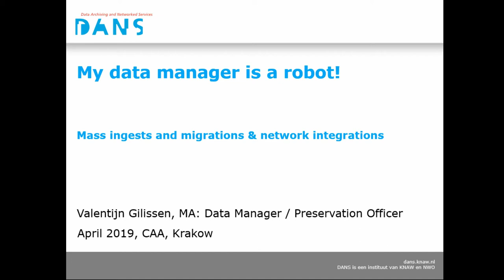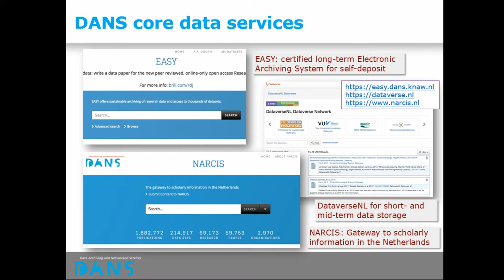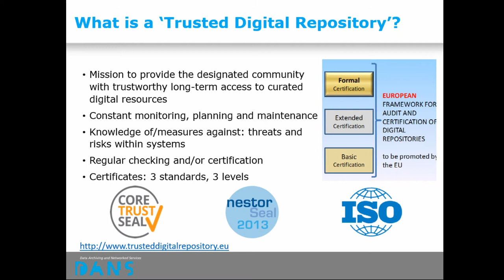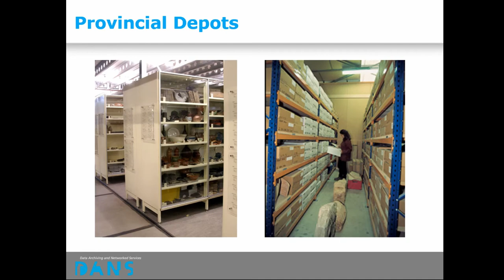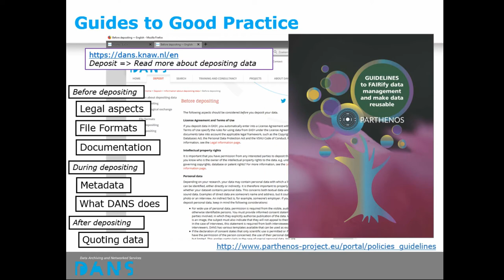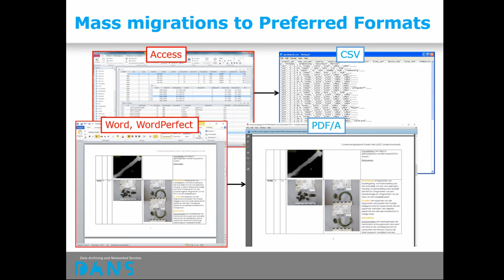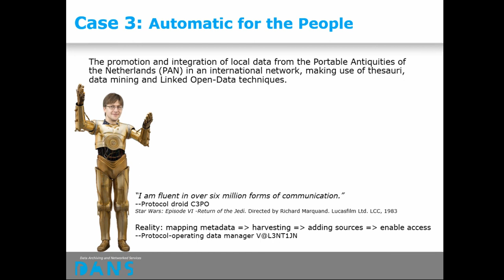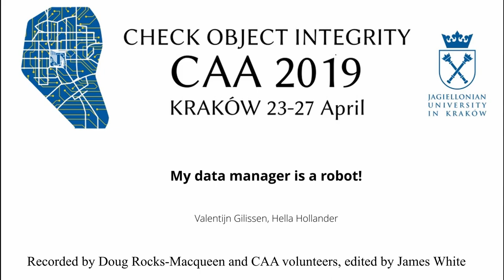My data manager is a robot!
For over 10 years, data managers at DANS have improved the FAIR quality of datasets from archaeology submitted to the DANS EASY self-deposit archive. The archiving workflow tradi-tionally comprised manual processing of individual datasets, which can be a time-consuming task. As the volumes of data we receive increase over time, there is a growing need for support-ing ingesting and validating large quantities of datasets. Workflows are becoming more reliant on machine to machine API’s such as SWORD protocols. One way to deal with this issue is to  ensure  that  the  datasets  are  already  managed  for  accessibility  and  interoperability  by  the  data creator, eliminating the need for post-ingest processing. Workflows are established with data providers wherein the provider commits to the creation of FAIR data, guided by the data managers or systems. Experiences, guidelines and tools from participation in international pro-jects PARTHENOS and ARIADNE are foundations of new dynamics wherein large volumes of archaeological datasets are processed. We will share our experiences with the legacy of project participation to the benefit of working towards dataset processing on an increasing larger scale. Three  use-cases  are  presented:  -The SWORD-ingest  of  Dutch  archaeological  datasets  by  the network of governmental depots into the central DANS hub. -Mass migrations and transformations of archived data to new standards. -The promotion and integration of local data from the Portable Antiquities of the Netherlands (PAN) in an international network, making use of thesauri, data mining and Linked Open-Data techniques.

Valentijn Gilissen, Hella Hollander